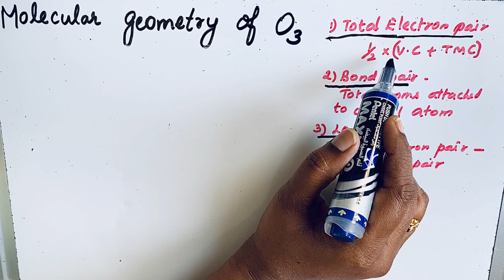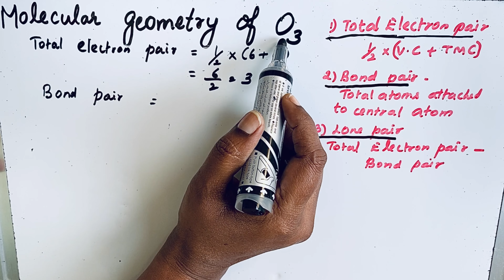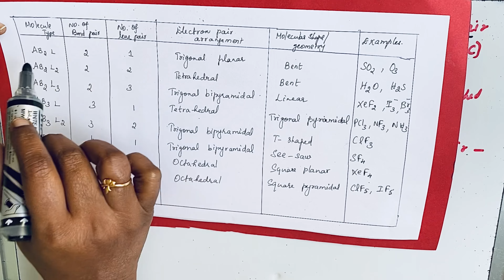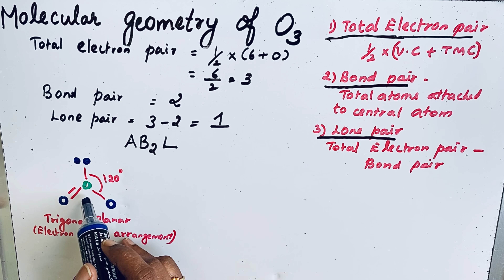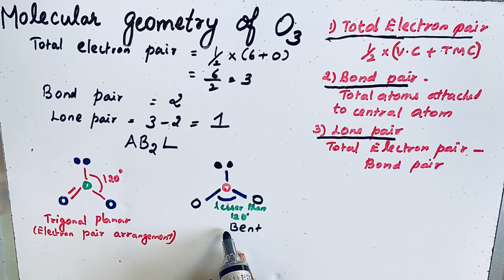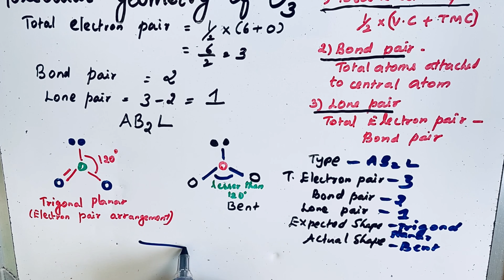Molecular geometry of O3(Ozone) by VSEPR THEORY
This video explains molecular geometry of O3 molecule by VSEPR theory.
According to VSEPR theory, the shape of a covalent molecule depends upon the repulsion between the electron pairs in the valence shell of the central atom of the molecule.To minimise the repulsion they try to maximise their distance between them.
There is one lone pair on oxygen atom
Molecular geometry of O3
Atomic Number of oxygen-8
Electronic configuration-1s22s22p4
valence electrons-6
Oxygen share 2 of its electron with two O-atoms and form 2 Bond pair.There is one lone pair on oxygen atom. These lone pair repel bond pair and reduce the bond angle to less than 120 degree.
Expected shape is Trigonal planar but presence of lone pair repulsion is greater. Hence actual geometry is Bent.